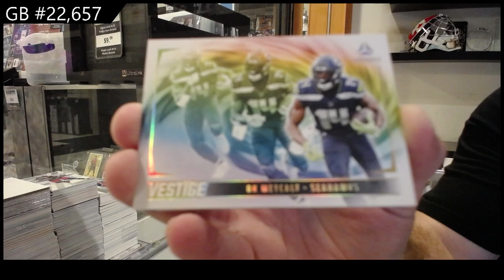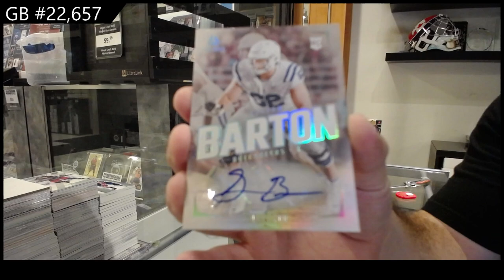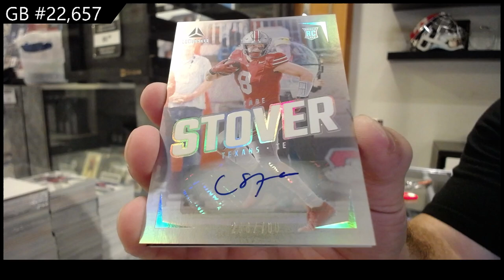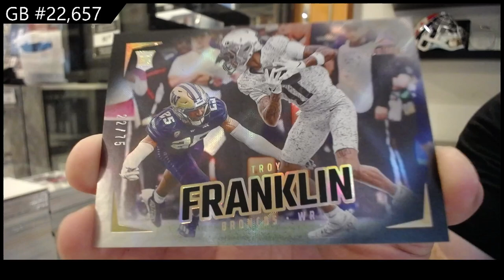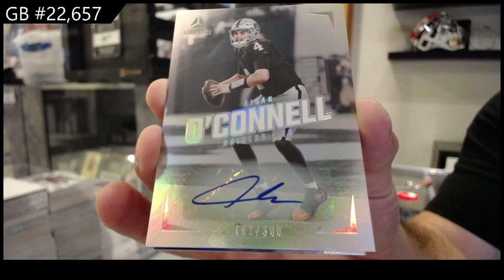2024 Panini Luminance Football Box Break - CNC GB #22,657